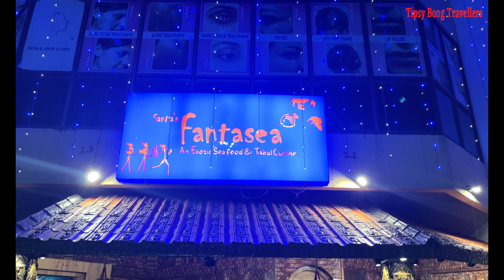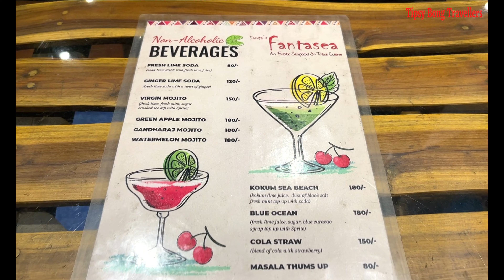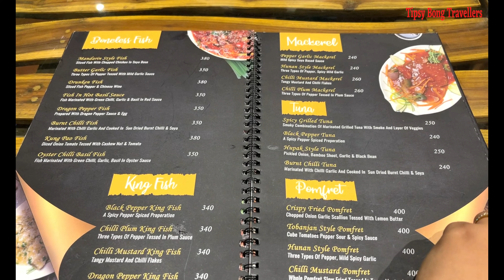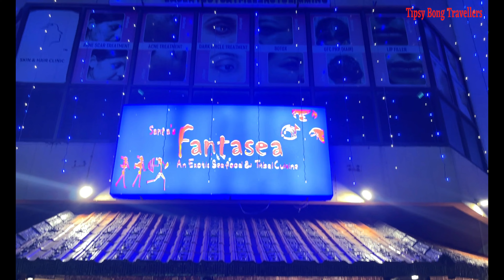EXPLORING TRIBAL FOOD IN KOLKATA || SANTA’S FANTASEA SALT LAKE || FOOD REVIEW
Hey Guys,
I will explored the unique and delicious tribal food and seafood offerings at Santa's Fantasea Restaurant in Salt Lake. restaurant's rustic ambiance and warm hospitality added to the overall experience.

Location :

Santa's Fantasea, BF 189, Near Swimming Pool, Sector 1, Salt Lake, Kolkata